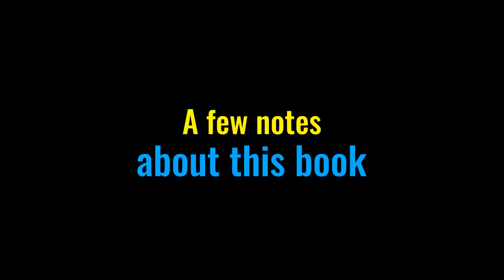Disappearance of Sloan Sullivan book trailer